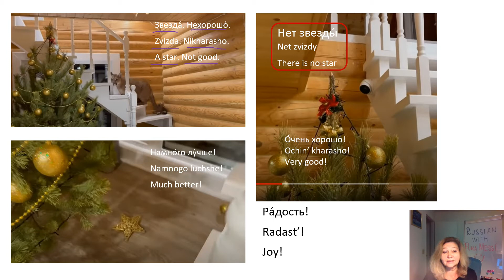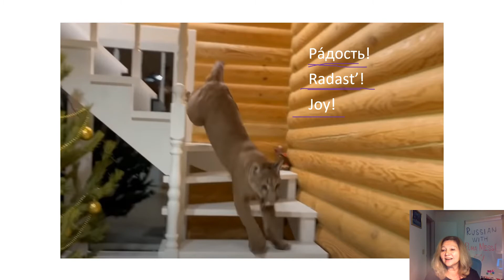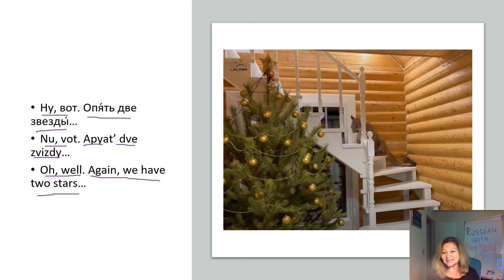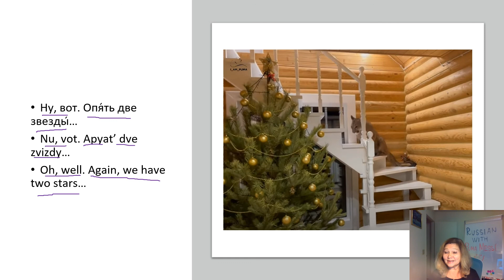Messi's Joy of the Day. Радость!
Messi is very happy and joyful. His joy is rooted in a very interesting action. A strategic one. I hope you would enjoy this lesson.